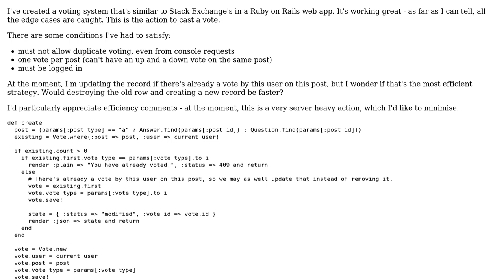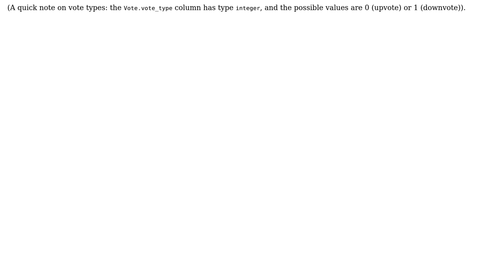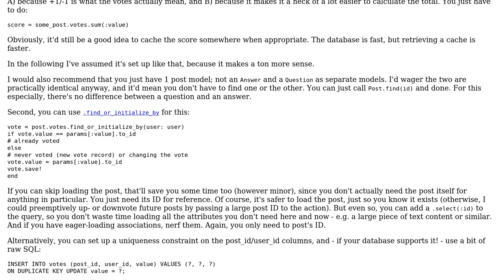Code Review: SE-like voting system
With thanks & praise to God, and with thanks to the many people who have made this project possible! | Content (except music & images) licensed under CC BY-SA | Music | Images & others | With thanks to user Flambino user ArtOfCode user 200_success and the Stack Exchange Network Trademarks are property of their respective owners. You are responsible for your own actions.